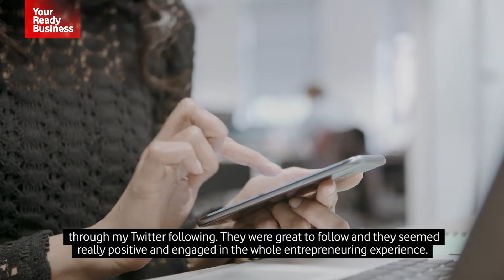Accelerator Programmes: The simple way to grow your business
Have you ever wanted to take your business to the next level but aren’t sure how to? Check out our guide on start-up accelerator programmes across the UK.